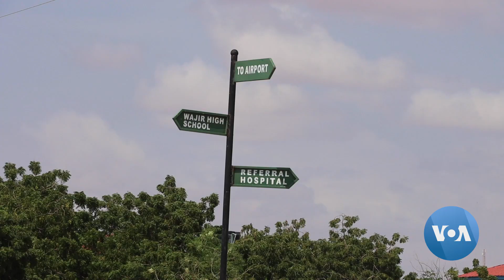Pressure Grows on Kenyan President to Declare Drought a National Disaster | VOANews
Pressure is growing on Kenya's President William Ruto to declare a national disaster over a record drought in the country's north that has affected five million people. The failure of a sixth consecutive rainy season is making hunger worse across the region. Ahmed Hussein reports from Wajir county, Kenya where more than half of the population is facing food insecurity. Camera: Ahmed Hussein.